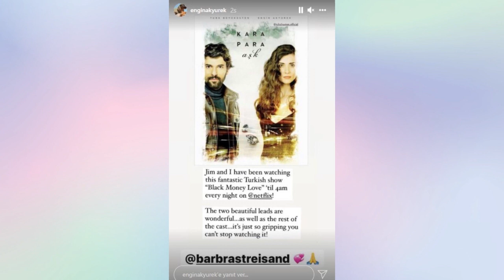Kara Para Aşk na Netflix – Dinheiro Sujo e Amor